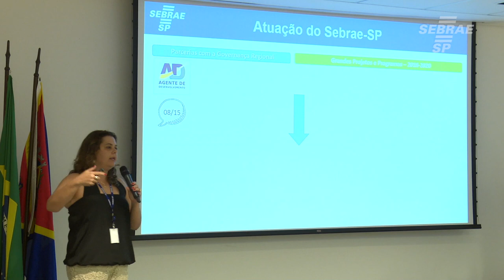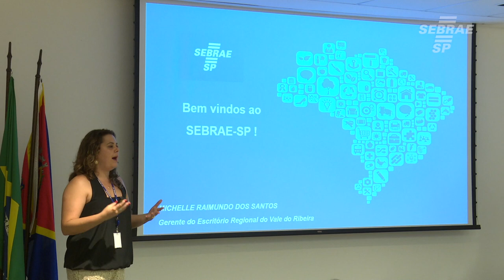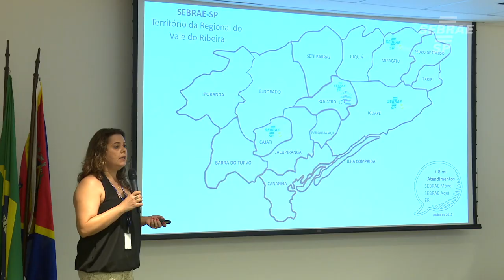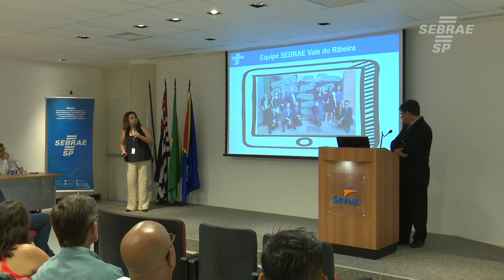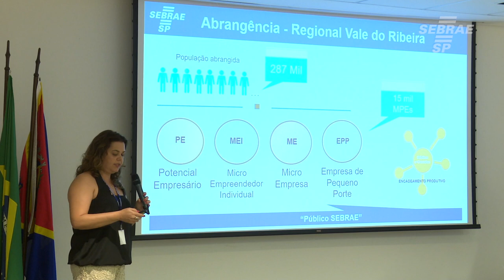Sebrae-SP comemora 20 anos de atuação no Vale do Ribeira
O encontro contou com a presença de autoridades que discutiram o futuro do empreendedorismo na região